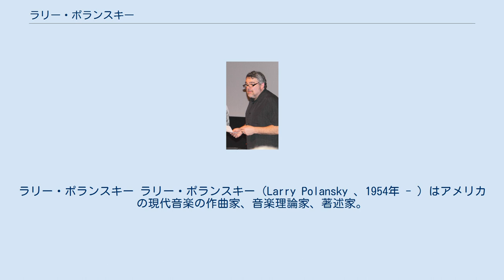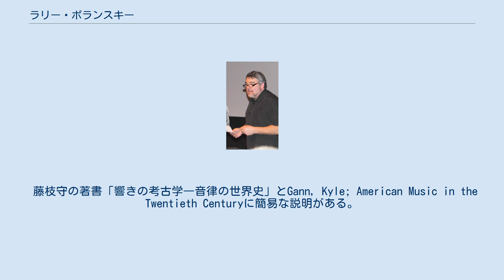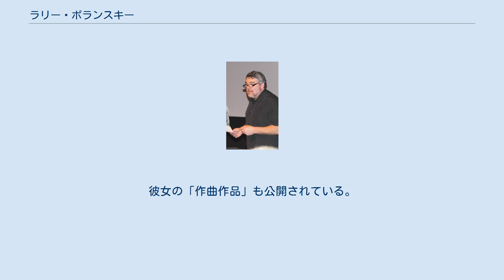ラリー・ポランスキー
ラリー・ポランスキー ラリー・ポランスキー（Larry Polansky 、1954年 - ）はアメリカの現代音楽の作曲家、音楽理論家、著述家。
 ミルス・カレッジでジェイムズ・テニーに師事。
1980年にアメリカ若手作曲家の登竜門BMI作曲家賞を受賞。
テニーの業績を継承する形で、自らも純正律を用いた作曲に乗り出した。
純正律を使って作曲する者はほとんどの場合簡明なテクスチュアを保つことが多いが、ポランスキーの場合は緻密なリズムも簡明なリズムも硬軟取り混ぜて使えるところが際立ってユニークに映っている。
ジャワ・ガムランのためにも作曲しているが、ポランスキーは作曲家で妻のジョディ・ダイアモンドと一緒に「フロッグピーク出版社」を興して他の作曲家にもガムランの作曲を呼びかけ、「アメリカン・ガムラン・インスティチュート」を管理するなど、単なる趣味を超えた本格派である。
ジャワ・ガムランで用いられる楽器「グンデル」についての解説書も著している。
現在はダートマス・カレッジの作曲主任を務めており、既にダートマスの看板のような存在である。
 現在に至るまで長く続く連作の「四声カノン」のように一見コンセプチャルな創作が主眼のようにも感じられるが、「ジム、ベン、それにルー」のように民俗音楽からのインスパイアも取り込み、ジャワ・ガムランのアンサンブルの為に民謡を編曲するなど幅広い。
前述の「ジム、ベン、それにルー」で、「世界でもっとも長いメロディー」と題される第三曲目では一切の音形の反復を許さずに連綿と八分音符の純正律の音名が羅列されている。
 ポランスキーのピアノ作品は折に触れて小曲が書かれることが多かったが、1989年には「寂道（クロフォード変奏曲）」と題された一連のピアノ変奏曲の大作を完成させた。
全曲で75分、指定された二度の休憩を含めると90分程度に達する作品の世界初演は、スイスで三人のピアニストに分担されて行われた。
後日、そのピアニストの1人マーチン・クリストが全曲初演を1995年に担当した。
ポランスキーと親しい友人でもあるカイル・ガンは「フレデリック・ジェフスキーの不屈の民変奏曲と並ぶ、アメリカ発ピアノ変奏曲の双璧である」と述べた。
 藤枝守の著書「響きの考古学―音律の世界史」とGann, Kyle; American Music in the Twentieth Centuryに簡易な説明がある。
日本で初めて本格的な紹介が行われたのは、1996年のインターリンクフェスティバルで「ジム、ベン、それにルー」が全曲、東京と京都で日本初演されたことである。
種々のフレットボードを純正律の為に交換したギタリスト、ジョン・シュナイダーも演奏を繰り広げた。
 ジョディ・ダイアモンドとの間に一女をもうけた。
彼女の「作曲作品」も公開されている。
ポランスキーの鉛筆書きや製図ペンで書かれた自筆譜は、近年になって次々とシベリウスで友人その他によって清書され、pdfファイルがフリー公開されている。